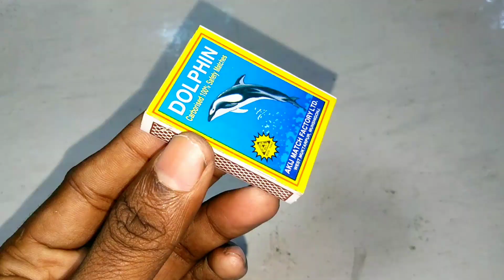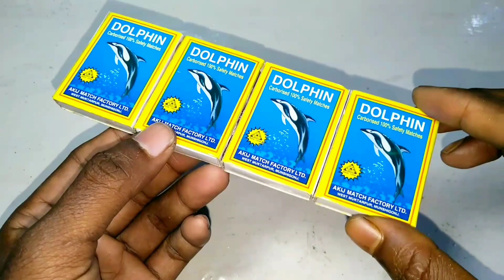How to make matchbox tractor at home | Diy Mini tractor | Mini Tractor Science Project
diy tractor
tractor trolley
trolley tractor